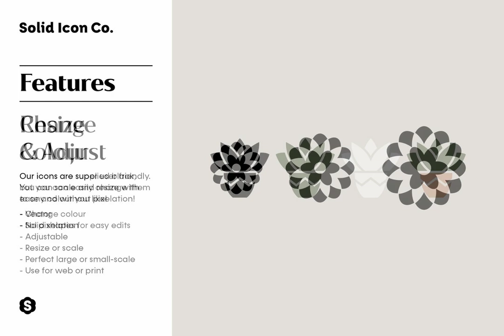Flowers Icons Stock Graphics Download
Download Flowers Icons Stock Graphics

Immerse yourself in a vibrant digital garden with our video showcasing 100x Flowers Icons Stock Graphics — a delightfully curated collection available for download at YouWorkForThem. Whether your canvas is print, digital, or otherwise, these detailed icons offer endless possibilities. They elegantly capture the essence of a myriad of floral themes; from pot plants and vases, to succulents, and spring blooms.

This collection showcases 100 meticulously crafted, solid vector icons, that effortlessly adapt to any size or colour, ensuring seamless integration into your unique creative vision. Each icon stands on a transparent background, harmonising with the rest of the Solid Icon Co collections.

The files are available in multiple formats: AI, PDF, SVG, EPS, and PNG, including both individual artboards and master files. Enjoy the liberty to adjust colours, sizes and more with editable files, making them compatible with Adobe Suite CS4+ and a medley of additional software.

Discover our Flowers Icons Stock Graphics and let the magic of floral iconography inspire your creativity.